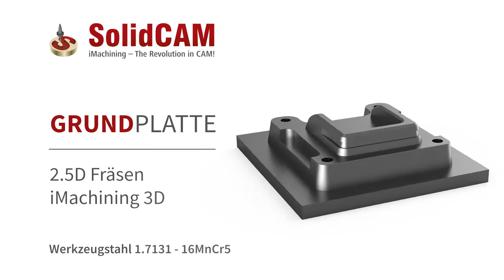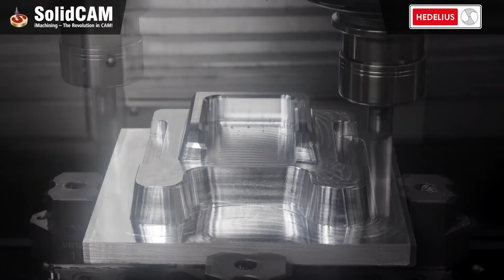SolidCAM Hedelius Partnervideo Grundplatte